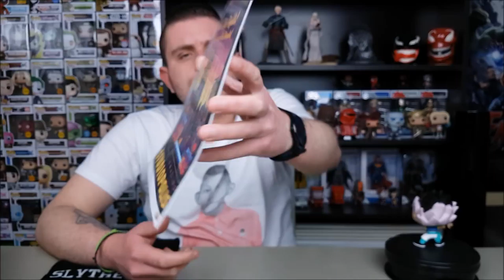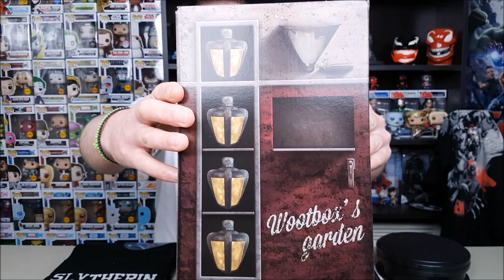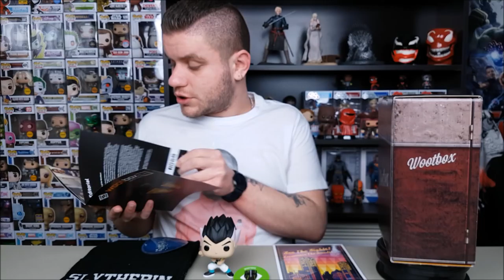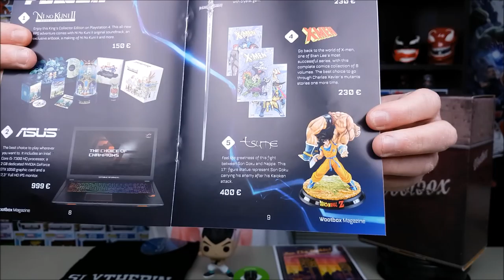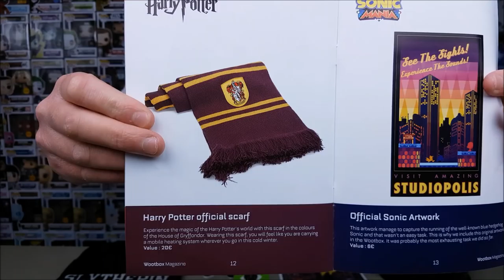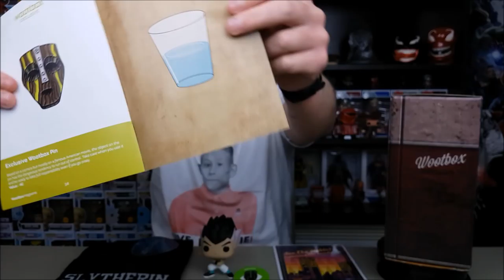WOOTBOX "POWER" (Φεβρουαρίου 2018) Unboxing | Χρόνια πολλά στους ερωτευμένους!